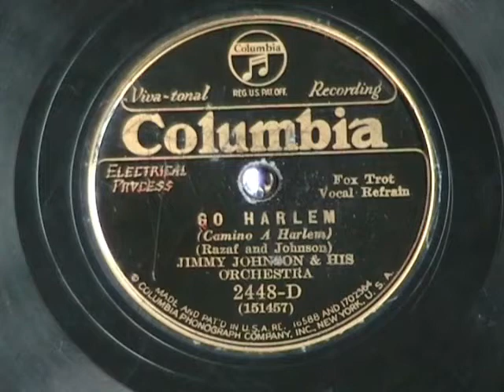GO HARLEM by Jimmy Johnson 1931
Just brought home a large collection of 78 rpm records, over 2,000 records!  Lots of labels I've never seen before, including some jazz labels.  Cool!

I never knew that James P Johnson once recorded as Jimmy Johnson.  All new to me, and the music is kickin'!  Recorded in 1931.  Enjoy!